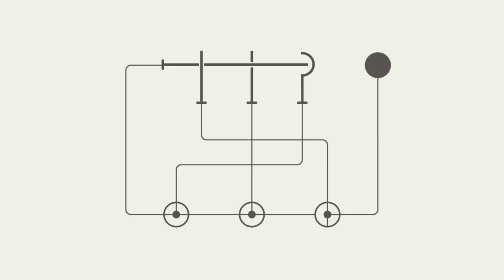"Hook"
Relaxing, minimal, puzzle game.